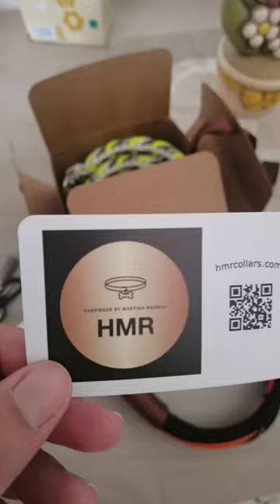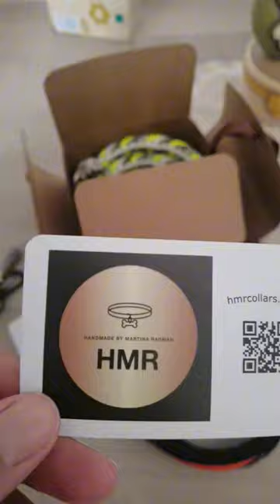Collaborazione con HMRCollars-collari, pettorine, cinture per auto e guinzagli fatti a mano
✨HMRCollars✨🦮
 Ma quanto sono belli questi collari personalizzati per i miei cuccioli? 🤩
Grazie a @hmrcollars  Martina che ha creato questi collari a mano. ✋

✨Per Astor Collare in corda PPM decorato con un bellissimo ciondolo, elettrocardiogramma con cuore e zampa.🐾💗 Personalizzazione  nome con perline

✨Per Fiocco Collare in paracord "La Bellezza" intrecciato in cinque colori
Personalizzazione nome con le perline